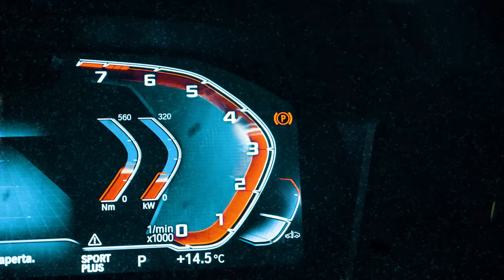Thunder Mtfkka - Non puoi (Prod. Sbale) Official Video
Un ringraziamento speciale a Modular labs & Katerin!

NON PUOI - MTFKKA

Executive producer :
Marco Burtoi -Davide Nucara
Line Producer :
Davide Nucara
Regia: Alessandro Turi & Enrico Spadafora
Drone: Giorgio Ajello
Vfx: Giorgio Ajello
Assistente di produzione: Marco Mazza, Leonardo Fornasaro
Scenografia: Rebecca Ferrari
Dop/gaffer: Ruben israel
Gaffer/elettrico: Julian David Moccia
Elettrici: Luca Venturini, Davide sozzi
Photo : Enrico Cencini
Styling artista : Francesco Meleleo
Styling : Emma Taranelli e Davide Nucara
Ass. Styling : Simone Scarico
Lead Beauty Departement: Davide Nucara
Hair Team: Eugenio Colella, Carlotta Giaon, Alessandro Saillant, Matteo Sciannimanica, Claudio Pallante
Make-up Team: Chiara Giangrossi, Ilaria Pighi, Rossella Pastore, Alessia Bianchi, Daniela Verardi, Giacomo Marazzi, Alisia Adam
Comparse :